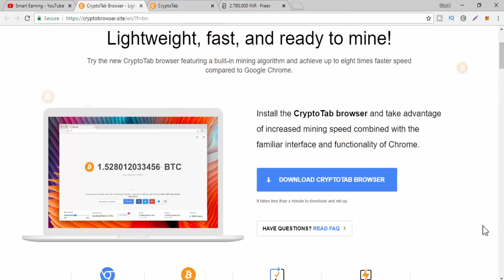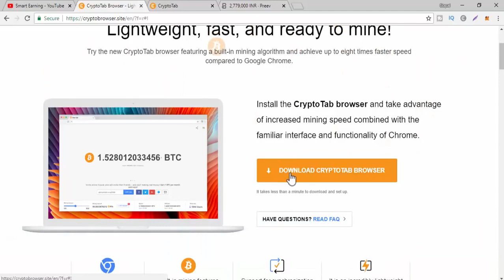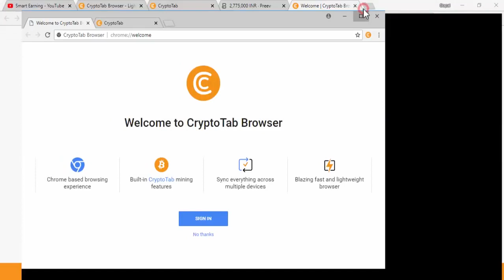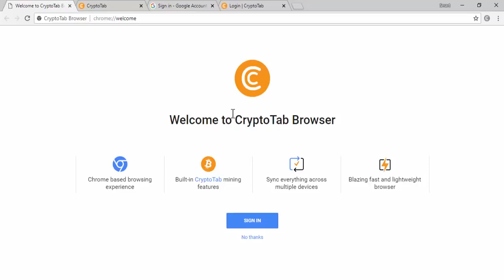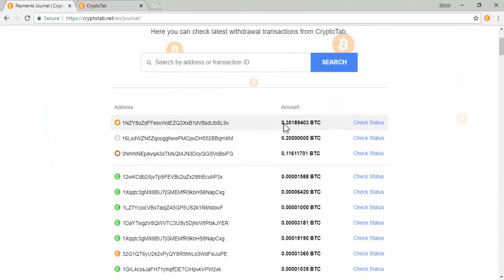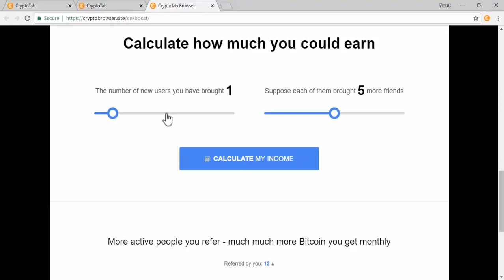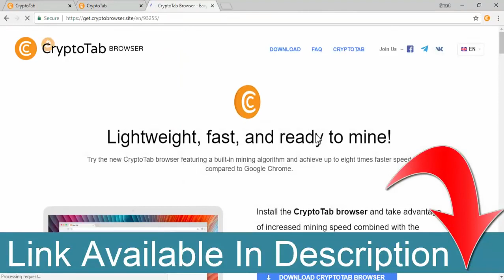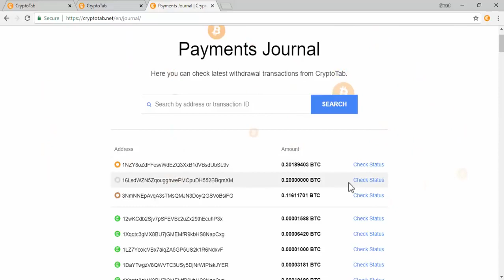5 56 Bitcoin Earn CryptoTab Browser Using Your Computer Power Part 1 1 mp4